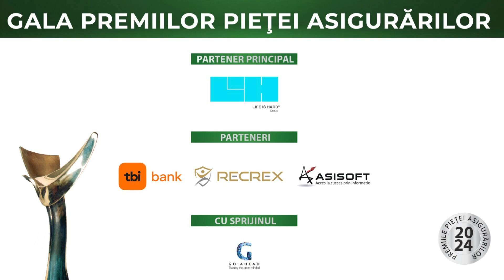Premiul de Excelenta in Promovarea Asigurarilor - UNSAR